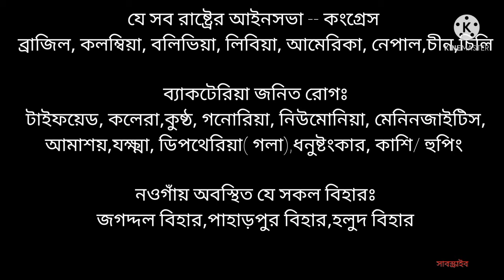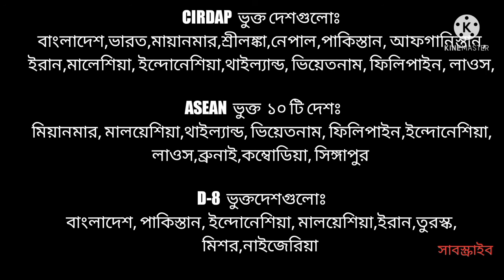৪৩ তম বিসিএস চূড়ান্ত প্রস্তুতি (৩) ( Final preparation of 43 bcs, part 3)